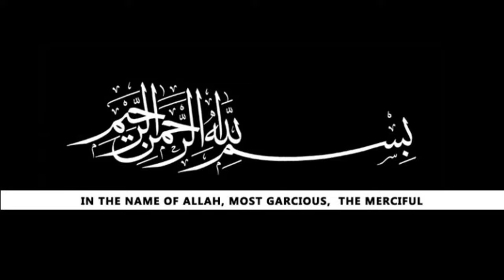Cage Fish Farm Construction | Episode-2 | Vlog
This Episode-2 (EP-2) is about Cage Fish Farming. It contains complete process to assemble fish cage, total cost, required accessories and components.  It is aquaculture new Technology in Pakistan. In this video we will do Fish Cage making by following each and every single step.
Cage Fish Farming is getting very popular in Pakistan Aqua culture. Government is also making heavy investment as well as giving subsidiary regarding the project.
Cage Fish Farming is originally belongs to Thailand Aqua Culture. After huge success in Thailand it's spreading rapidly in rest of Asian countries.
In upcoming Vlogs i will provide each and every detail like construction, seeding, feeding, harvesting and other related information regarding Fish cage aqua culture.
It is typically Organic Farming of fish feed as feed is totally organic in a control environment.
This video contains following tags.
cage fishing,
vlog,
cage fish farming,
fish farming,
cage culture,
aquaculture fish farming,
cage culture fish farming,
cage culture in aquaculture,
cage farming in pakistan,
aquaculture in pakistan,
sarosh series,
cage fish farming cost,
cage culture fish farming in india,
cage fish farming in india,
the future of cage fish farming,
fish farming in cage,
cage fish farming in river,
viral,
1. Fish hunting at river Jhelum
2. Fish hunting at rawal dam
3. fish hinting in open water
4. Amazing hand fishing
5. unique underwater fishing best fish catching
6. machli ka shakar in Pakistan
7. fishing at mangla dam
8. fish hunting in Pakistan
9. fish catching in Pakisan
10. amazing net fishing
11. fish catching and hunting in lake
12. new method of fish hunting and catching
13. aquaculture cage fish farming in Pakistan
14. fish farming in Pakistan
15. fish hunting method and techniques
16. bet fish hunting by net fishing
17. fish hunting at Tarbela Dam
18. best hook fishing
19. Dharoka fish hunting
20. fish hunting in Chakwal